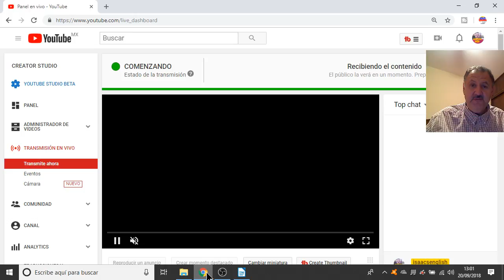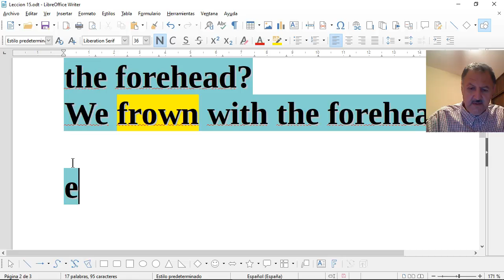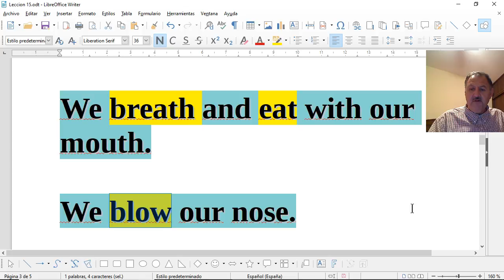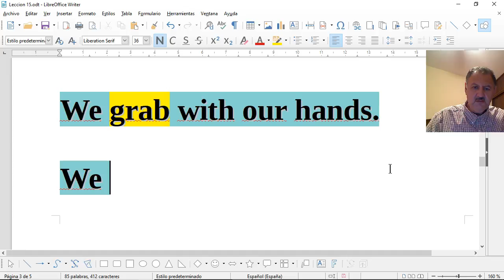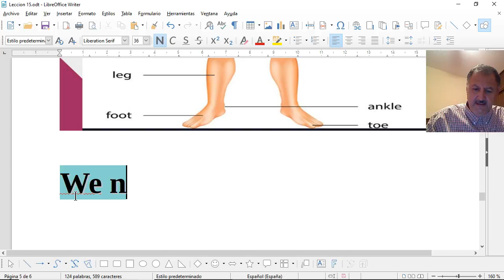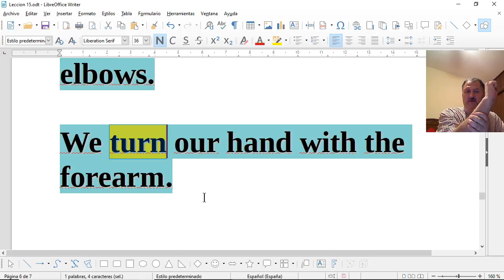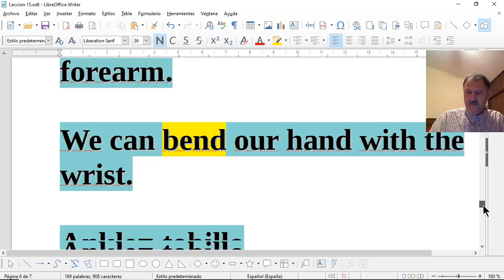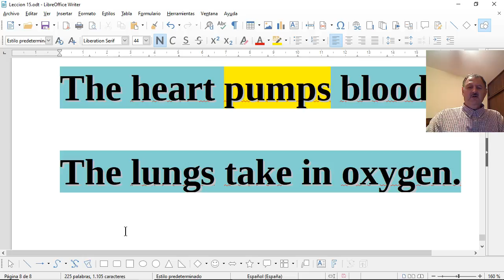CURSO INGLES NUEVO - Real English Class - the body - leccion 15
Curso de ingles real. Curso ingles en vivo Live real English course. Ingles Leccion 15. Parts of the body. En esta clase de ingles vamos a ver las partes del cuerpo y acciones que hacemos con las partes del cuerpo.

En estas clases de inglès vamos a ver mis mejores consejos y tips para que aprendas ingles en serio, con efectividad y por tu cuenta. english ingles aprendeingles English classes online.
Observa con atencion, escucha y repite durante la transmision. Observe carefully, listen and repeat during the transmision.

Clases de ingles intensivas . Aprende a hablar ingles con estas clases intensivas de isaacsenglish.
Clases de isaacsenglish para que aprendas inglès rapido.  Aprende ingles rapido y facil con lecciones intensivas.